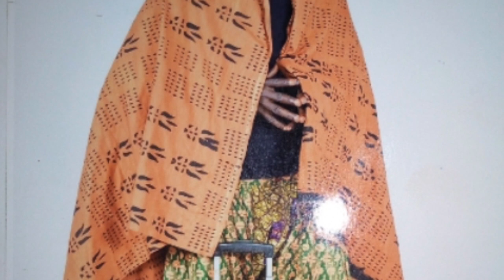VOYAGEUR | Ibalan Mma Debeh | Official Music 2017 | By Dj IKK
🚫IMPORTANT: Pour tt signalement, si vs voulez que votre video soit retirée ou qu'elle soit mise sur cette grande Chaîne No.1 en visibilité,contactez-ns avant via Messenger Facebook: DjIKK Nouveau Compte ou Whatsaap: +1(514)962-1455.Merci 🙏🏼